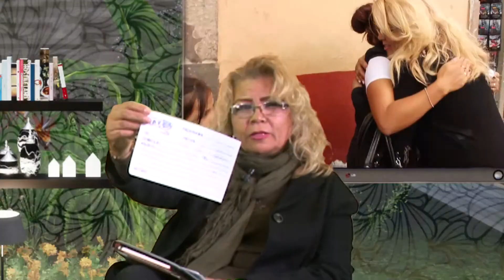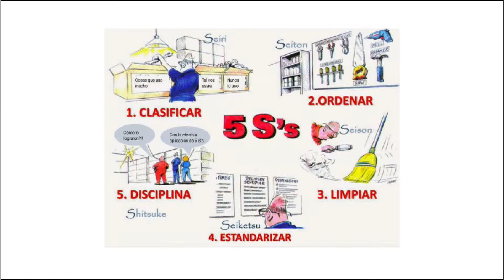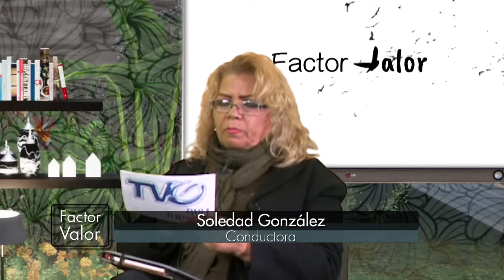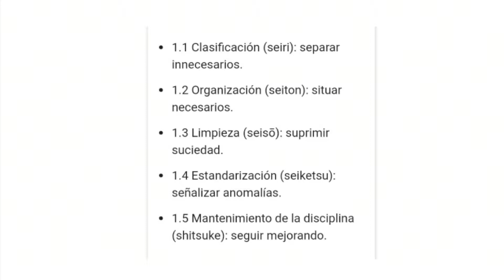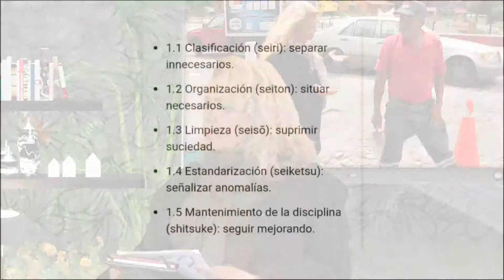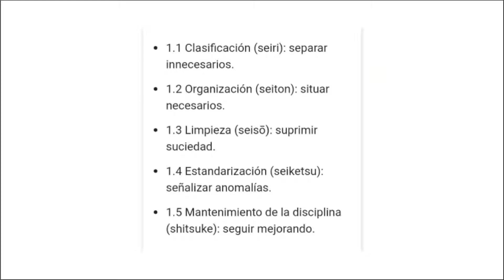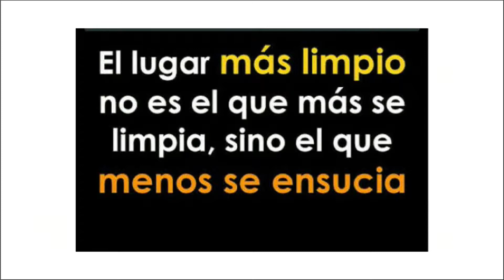Factor Valor 30 de Enero del 2018 Bloque 3